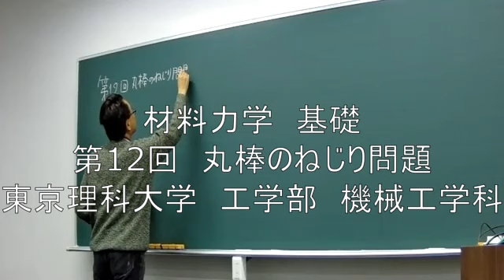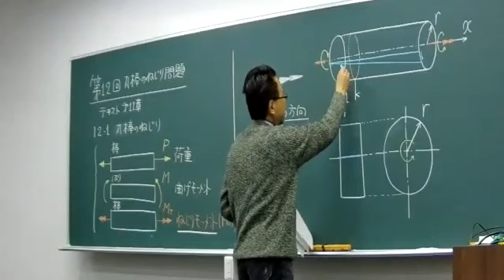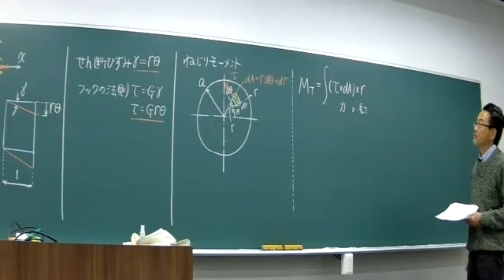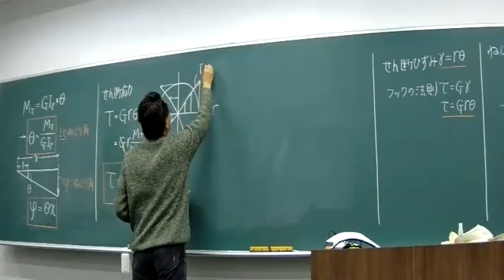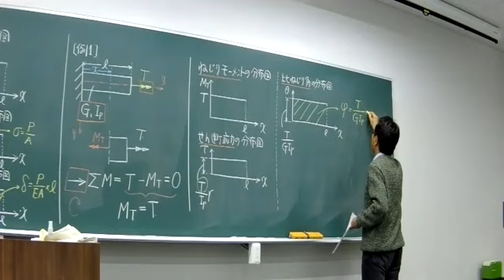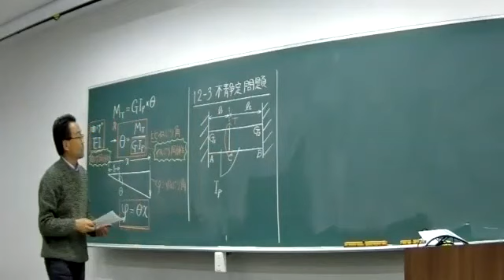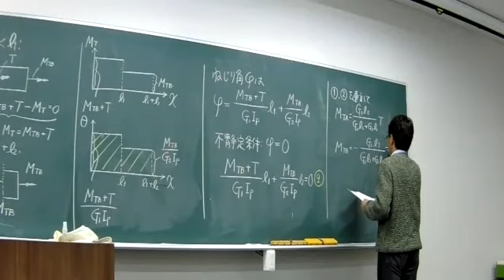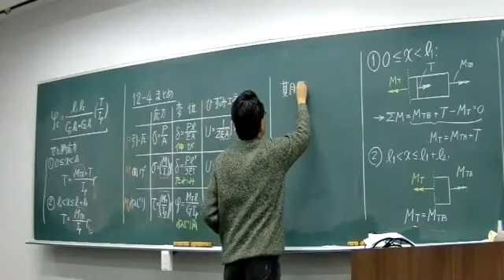【東京理科大学】第12回 材料力学基礎 授業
今回は丸棒のねじり問題です．物理現象は異なるのですが，基本的には，棒の引張圧縮問題の解き方と同じです．